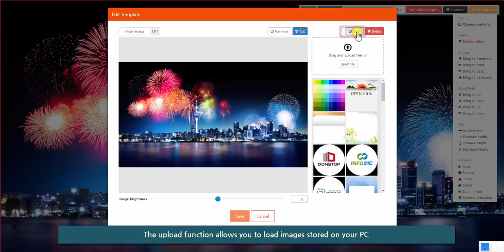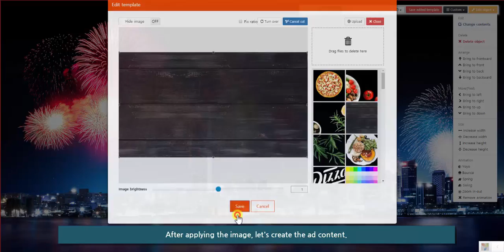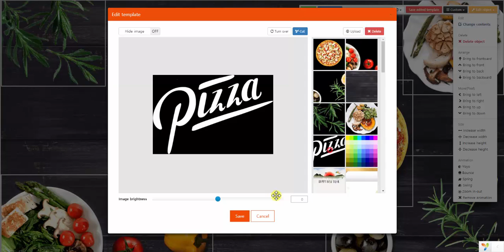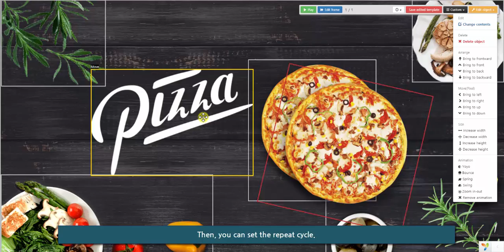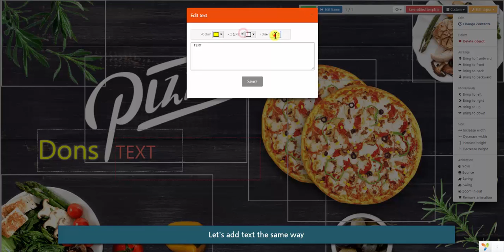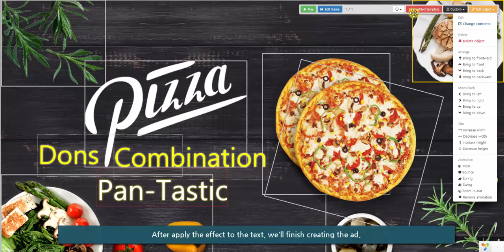DONSTOP - Edit manual Video (Image, Animation, Text)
설명쇼윈도/디지털사이니지 광고
시선을 끄는 강렬한 광고가 필요할 땐!
돈스탑 광고플랫폼을 만나보세요!
Global business team
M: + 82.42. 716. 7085